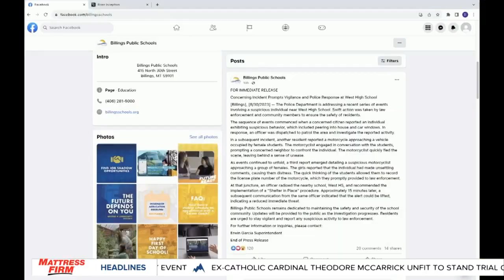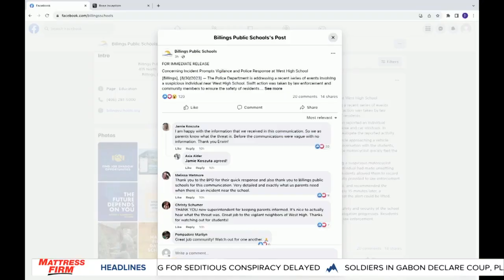Suspicious man forces brief shelter-in-place at Billings West High School